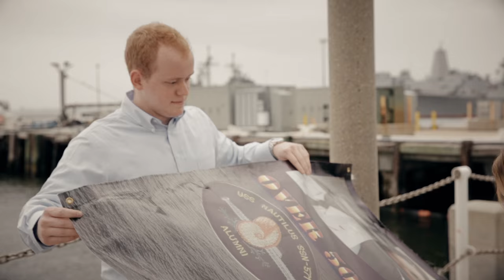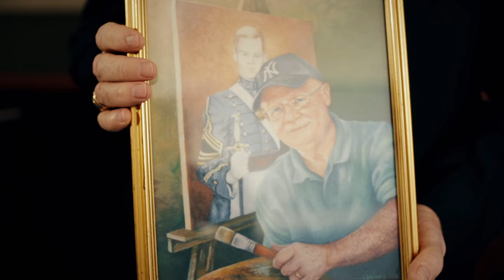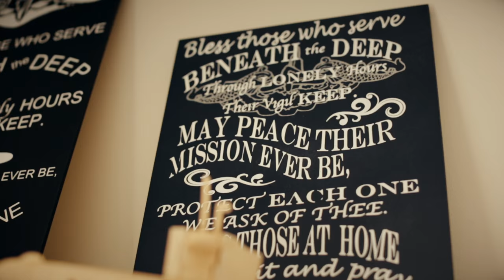Dolphin Scholarship Foundation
Dolphin Scholarship Foundation - Benefiting the Dependents of the U.S. Navy Submarine Force